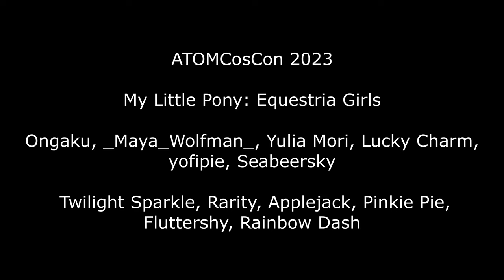My Little Pony Equestria Girls Cosplay Performance at ATOMCosCon 2023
Ongaku, _Maya_Wolfman_, Yulia Mori, Lucky Charm, yofipie, Seabeersky
Twilight Sparkle, Rarity, Applejack, Pinkie Pie, Fluttershy, Rainbow Dash